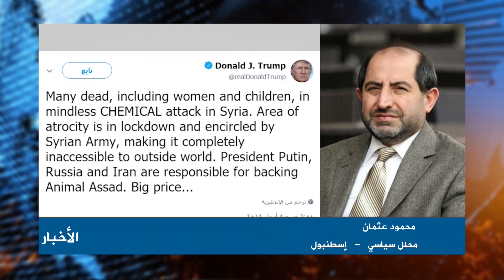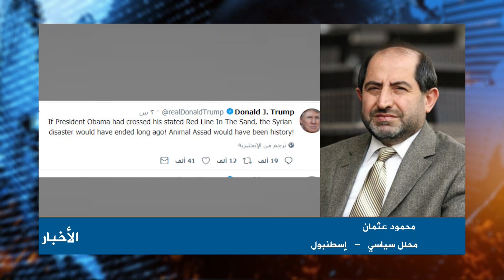محمود عثمان | محلل سياسي | التهديد الأمريكي للأسد | 8/4/2018